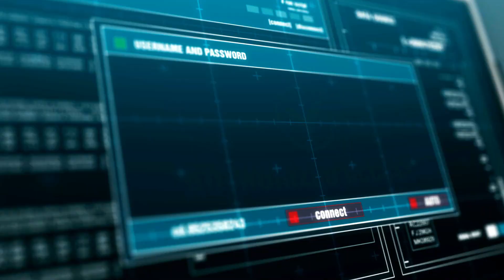Borderlands - Final Trailer | REACTION